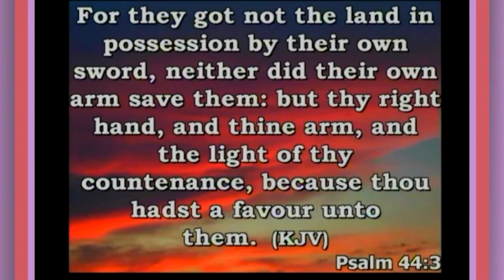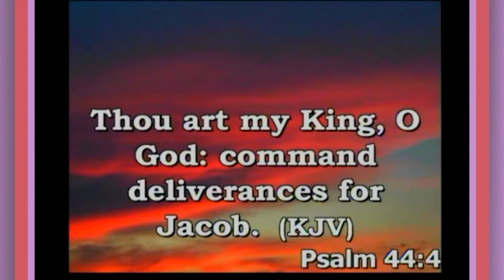The Favor of God That's Upon Our Life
Enjoy a powerful message delivered by Bishop Jerome L. Williams of New Testament Church in Portsmouth, VA.